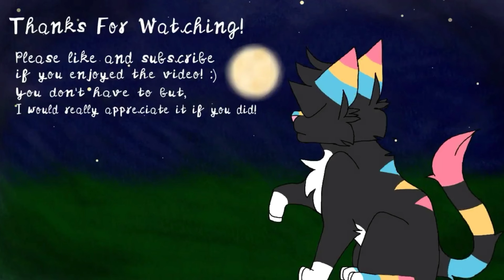(RE-UPLOAD FROM 2018) We Are Meme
Hiya, hope y'all don't mind, but I want to re-upload a few (4) of my old memes. This one is from September 2018. This is the last one. I want to re-upload some of these for 4 main reasons,
1. My channel has looked so empty since I had to delete all my old videos so I want to fill it up again
2. I need time to work on new videos without feeling bad that I haven't uploaded of 3+ months or whatever it is
3. I want people to be able to come on my channel and see how much I have improved over the years
and 4. I want to upload something so you don't have to wait 10 billion years before I finally upload a new meme.